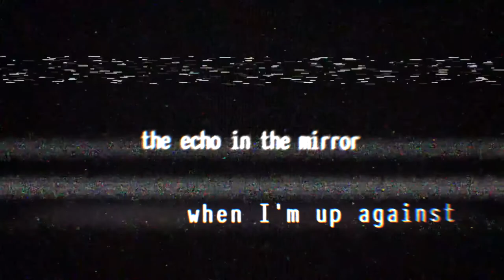[FeralHeart] Echo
i brought back aspen

can i jst sAY HOW HOT THIS FUCKING COVER OF ECHO IS? I LOVE THE ACCENTS HHHHHHHHH

anyways i fucked up the transitions so fuck

» recorder; BandiCam
» program; Sony Vegas Pro 14.0
» editor; xChinchiLilla
» time taken; less than a day
» username in fh; xChinchiLilla [main] NotLilla [spare]